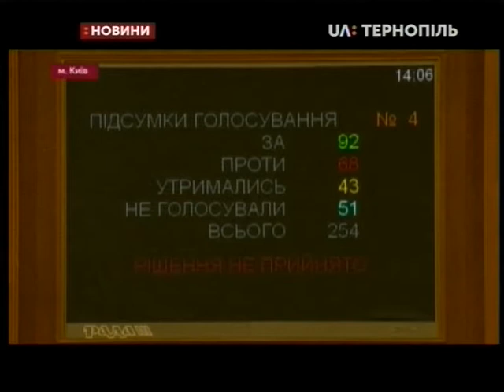22.05.2019. Новини. 20:30